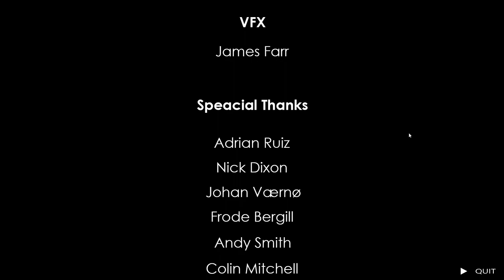Soria Best Indie Platformer Ever. (demo) Find someone who looks at you like Ask looks at apples.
Support the amazing creators of this amazing game and find it Also I said naughty dog was the studio for banjo kazooie I meant Rare.